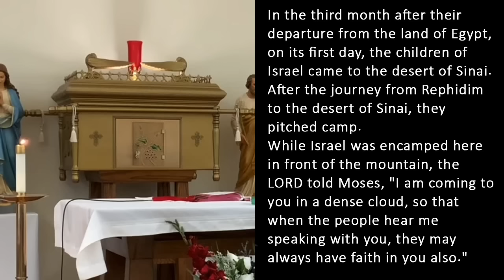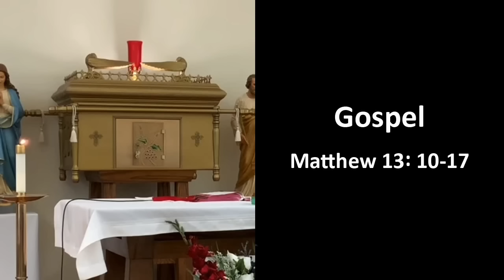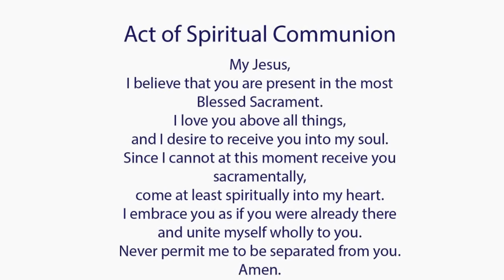Catholic Mass Today I Daily Holy Mass I Thursday July 27 2023 I English Holy Mass I 5.00 AM